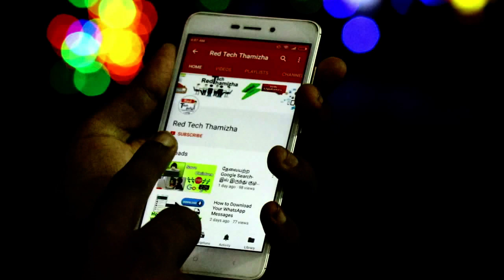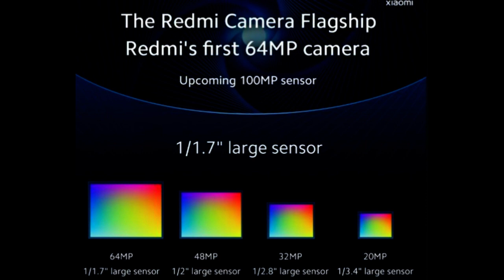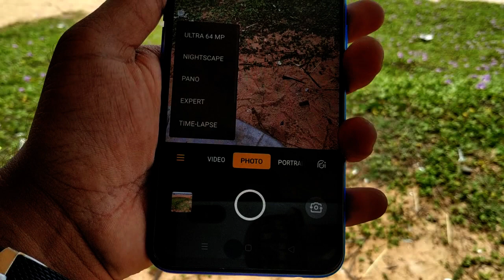Redmi Note 8 Pro vs Realme XT Camera - எது சிறந்தது ? 64MP Camera Mobile எப்படி இருக்கு?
Realme XT vs Redmi note 8 pro |  Realme XT vs Redmi note 8 pro Camera | redmi note 8 pro comparison tamil | realme xt comparison tamil - The Redmi Note 8 Pro and the Realme XT come with primary 64MP Samsung image sensor. Both the smartphones include secondary 8MP ultra-wide sensor, third 2MP depth sensor and the fourth one is a 2MP macro lens. For selfies, the Redmi Note 8 Pro uses a 20MP image sensor while the Realme XT comes with a 16MP front camera.

Xiaomi recently introduced its latest smartphone in the Redmi Note series that is also the first to feature a 64-megapixel quad-rear camera setup. Yes, we are talking about the Redmi Note 8 Pro. The smartphone comes with a price tag of Rs 14,999 for the 4GB RAM + 64GB internal storage, Rs 15,999 for 6GB RAM + 128GB internal storage and Rs 17,999.

Realme XT, which comes with a 64-megapixel quad-camera setup. The smartphone comes in three storage variants - 4GB + 64GB, 6GB + 64GB, and 8GB + 128GB priced at Rs 15,999, 16,999 and Rs 18,999 respectively. So, which one has better cameras? Let’s find out in this camera comparison